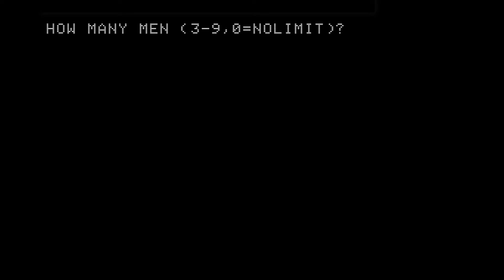Congo Bongo (1984) - Apple II, Koalabrownie Plays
I have a look at this joy of a game from the early 80s.  Originally an arcade game, ported to tons of system, here's gameplay from the apple ii.